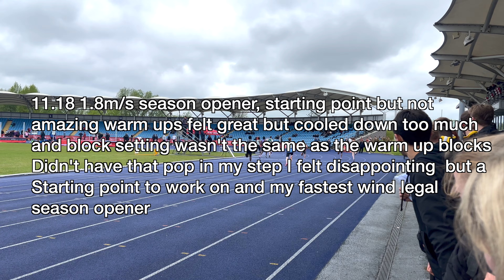10.6 Diaries #37 100m Season opener at national championships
Finally opened my outdoor season over the 100m and also making a surprise appearance in the 200m... Not quite the times I was hoping to open with but a starting point for the season that I can work on and confident I can slowly bring this time down over the season as I get more in shape. After having a rough patch of training over the past few months I'm hoping I can compete into a good shape come mid June and then assess the rest of the seasons meets. new short term goal is to run under 11 in May since that would be the earliest I've ran that time.